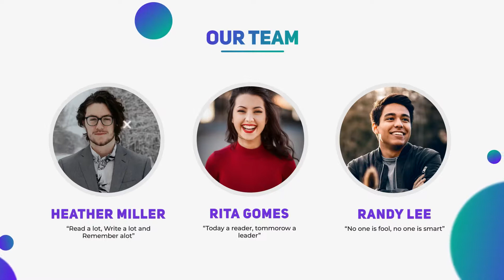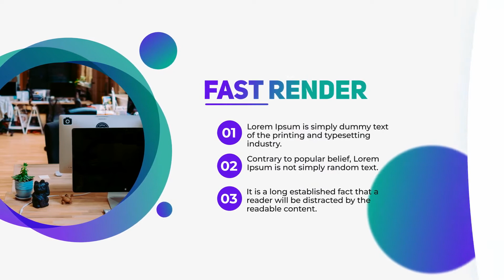Modern Corporate Clean Promo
"Modern Corporate - Clean Promo | After Effects Template